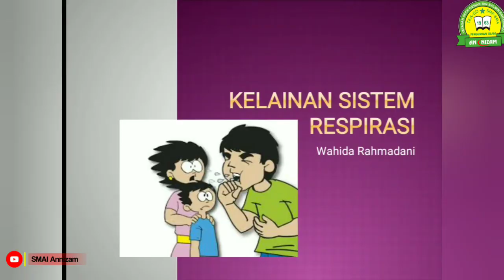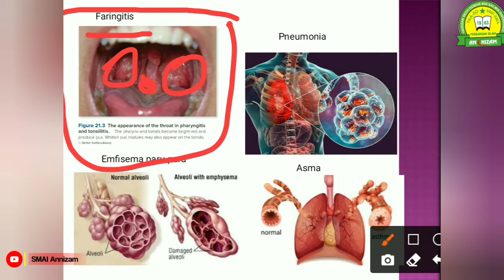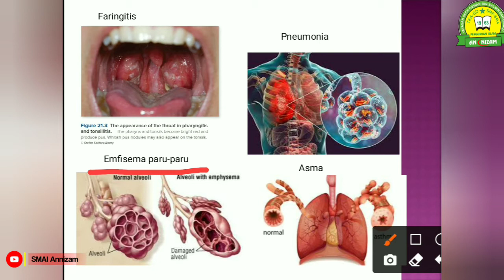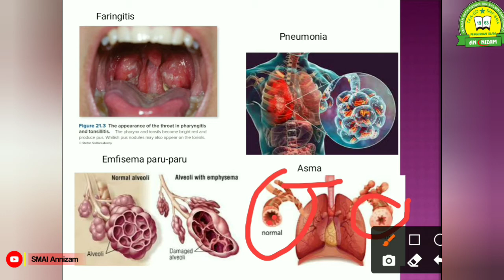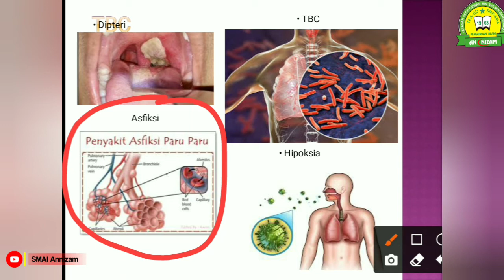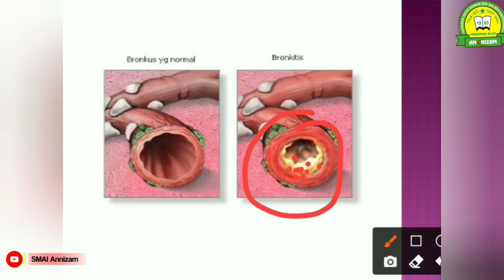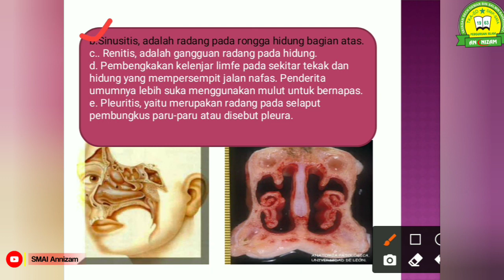Kelainan Sistem Pernafasan II Biologi